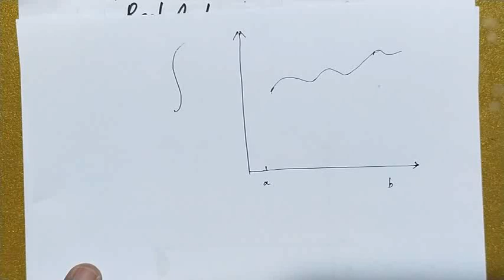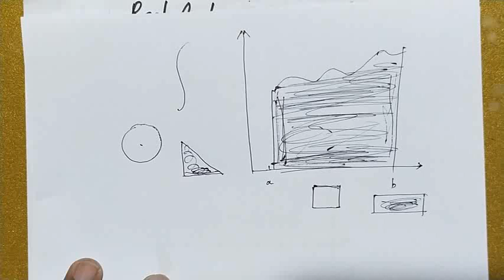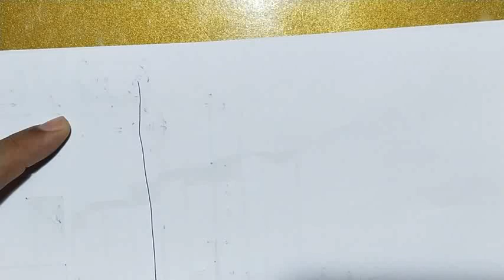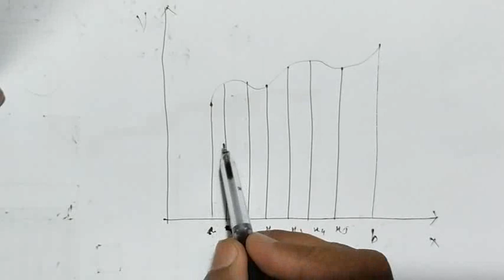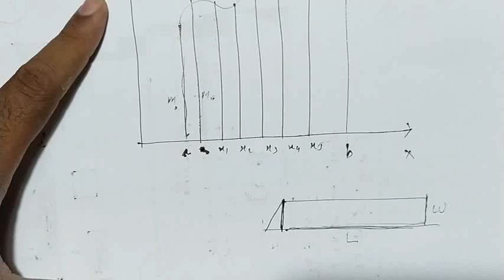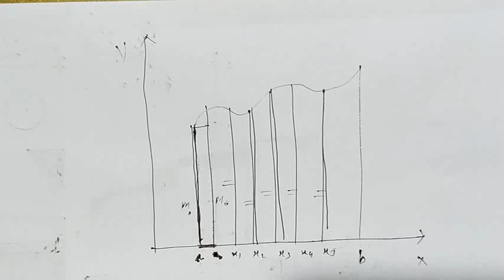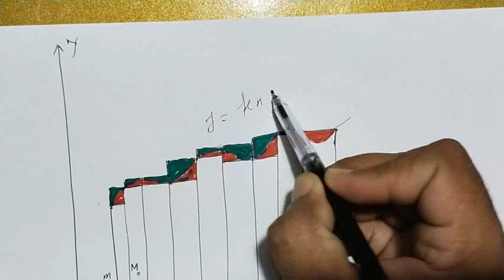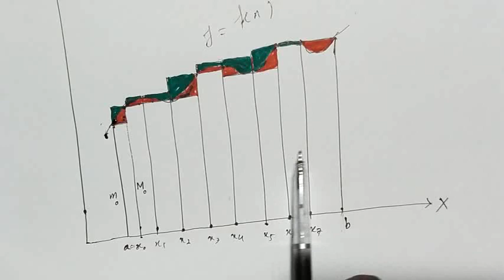lec 01 | Riemann Stieltjes Integral | Real analysis